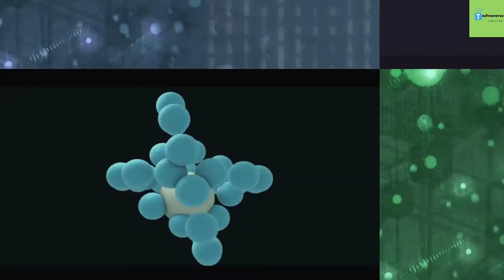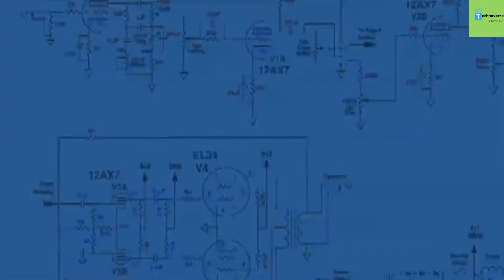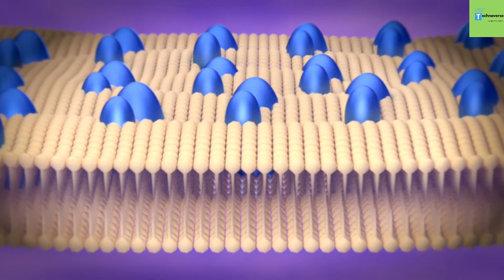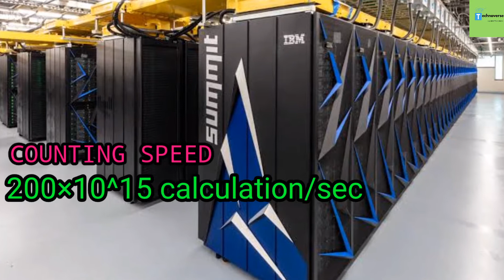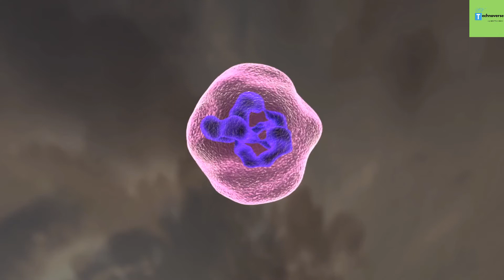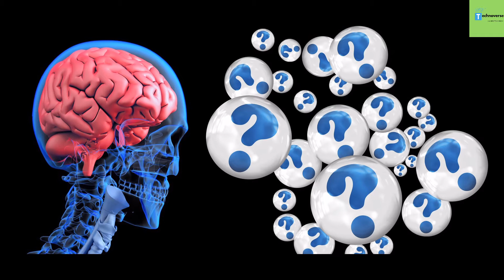SuperComputer is helping to Find medicine & vaccine to fight coronavirus (Explained In Hindi)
Hello Friends welcome to my channel Newtechnoverse today I am going to tell you about how SuperComputer can help scientists to find correct treatment of coronavirus to know all please watch video till end